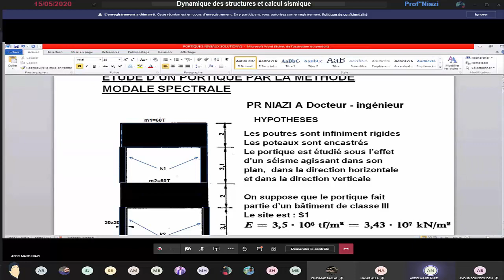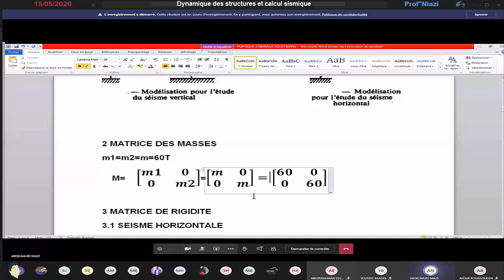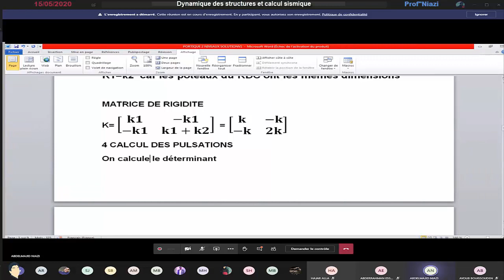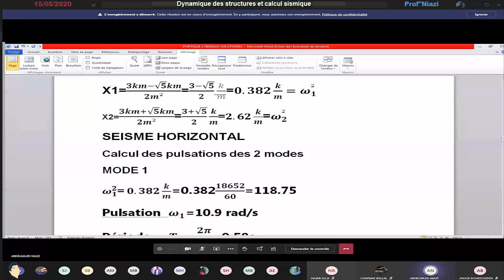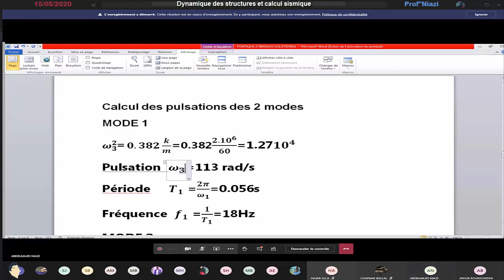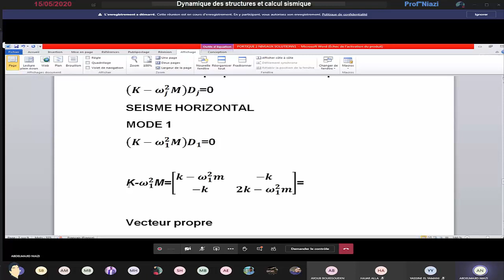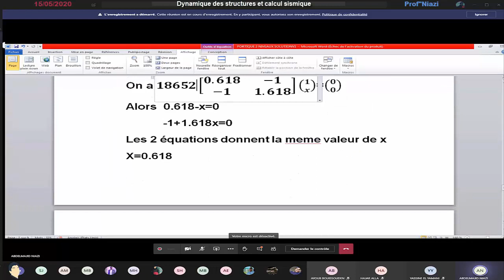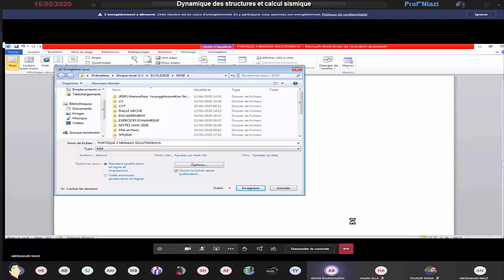Dynamique des Structures et Calcul Sismique - (4GC CENTRE) | Prof Niazi (15-05-2020)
Dynamique des Structures et Calcul Sismique